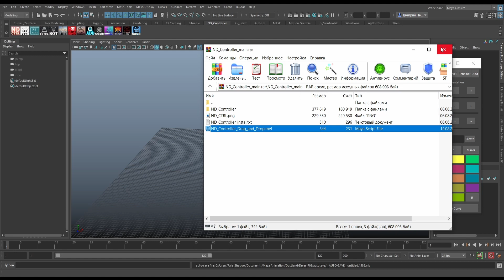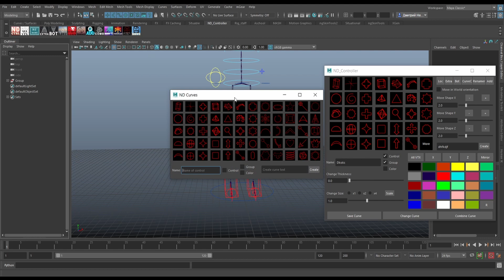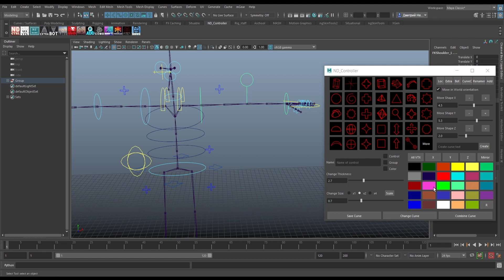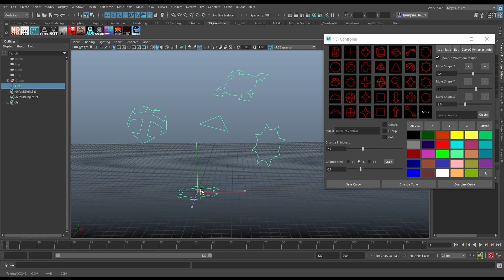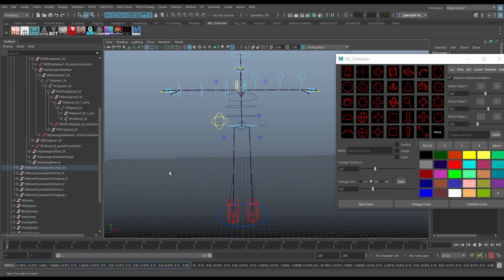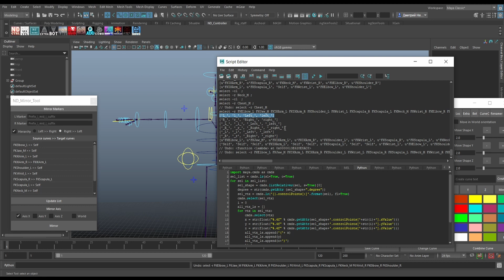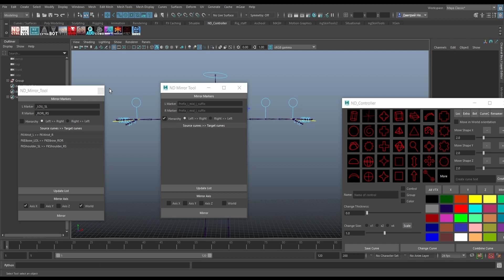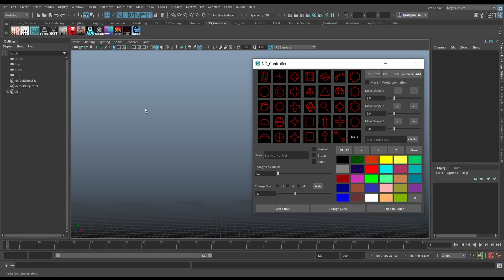ND Controller обзор скрипта для работы с контролами рига в Maya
ND Controller бесплатный скрипт предназначенный для создания, редактирования и сохранения контролов рига в Autodesk Maya.